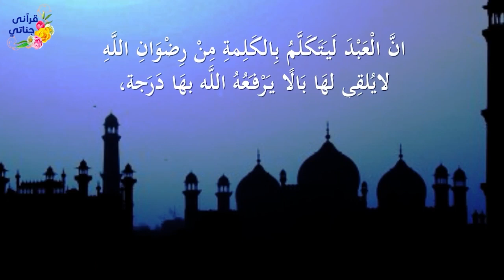قصص واقعية عن اعتاد هذا الطفل على السخرية من الجميع وفتاة تزوجت بزميلها في الجامعة عرفيا والجهاد